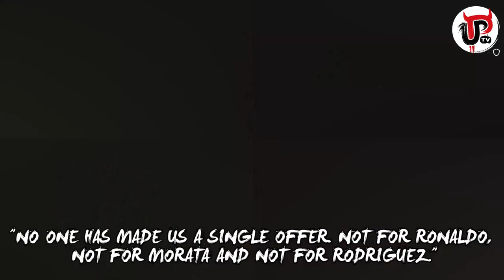MORATA, RONALDO, RODRIGUEZ, DE GEA: OFFICIAL REAL MADRID UPDATES!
Real Madrid president Florentino Perez has given updates on Cristiano Ronaldo, Alvaro Morata, James Rodriguez and David de Gea!